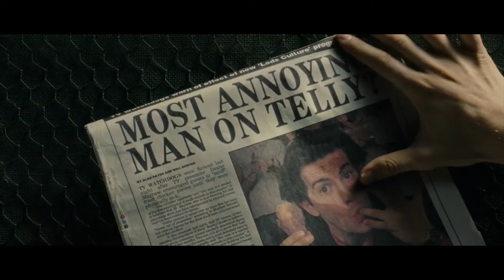Lord Huron - The Night We Met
Film : One Day 2011